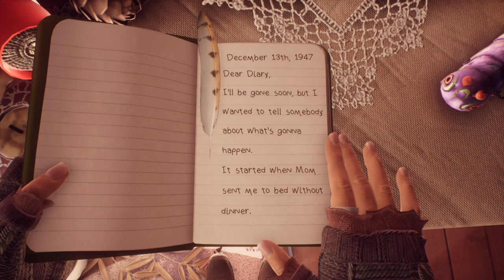What Remains of Edith Finch_20210702163149